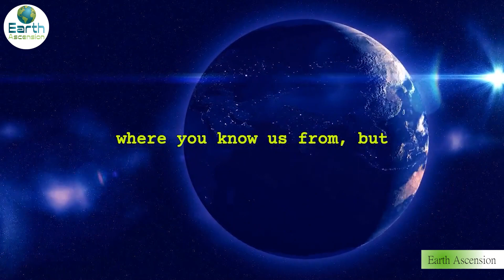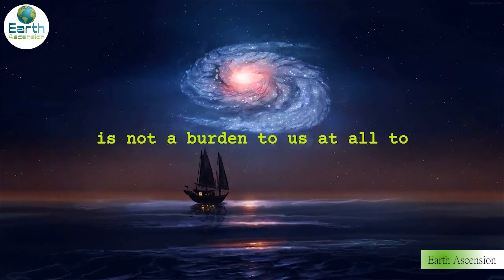The 9D Arcturian Council: which is the only way to be loved